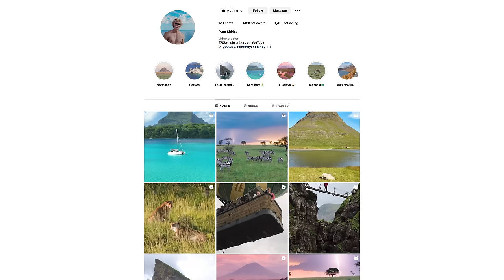Top 10 Places To Visit in 2024 (Travel Year)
With almost all countries open for tourism, 2024 is going to be a year full of travel. Enjoy this travel guide featuring some of the best places to visit this year. From exploring the tropical island of Bora Bora, to experiencing the Serengeti in Tanzania, I hope you can visit some new destinations this year. Where do you want to travel most in 2024?

Timestamps:

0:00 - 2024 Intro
0:32 - Croatia
1:37 - Iceland
2:49 - Faroe Islands
3:40 - Oman
4:26 - Socotra
5:04 - Morocco
6:04 - Sri Lanka
6:41 - Corsica
7:54 - French Polynesia (Mo'orea & Bora Bora)
9:31 - Tanzania
11:44 - Outro